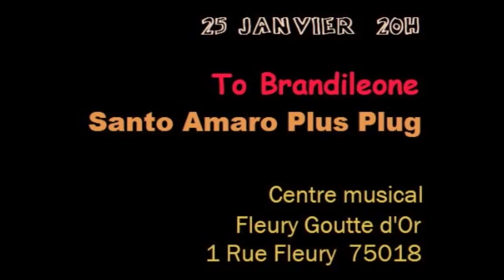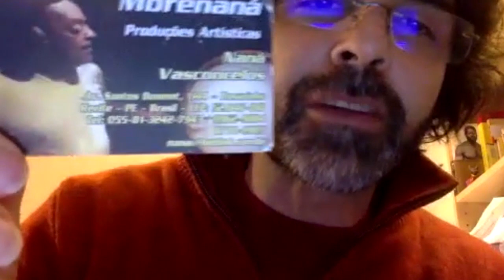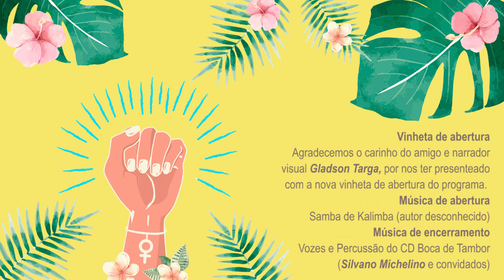ENTREVISTA: SILVANO MICHELINO (PERCUSSIONISTA) E JOÃO DE ATHAYDE - JDDAMAS 03 04 2019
A CULTURA BRASILEIRA BRASIL A FORA
O Brasil já foi reconhecido pela qualidade do seu futebol mas hoje amargamos uma grande ressaca de um eterno 7X1. Nosso café já foi o rei nas bolsas de valores e hoje esfria na xícara de um mundo globalizado. Mas uma coisa ainda é nossa marca registrada no mundo: nossa música. Rica, energética, emocional, potente formadora de um grande caldo cultural, ou como disse Gil uma vez, uma “geleia geral”. Ritmos, melodias e letras são resultados de nossa miscigenação, da influência de imigrantes que compuseram um cancioneiro cheio de poesia e beleza. Em um mundo cheio de limites geográficos, a música brasileira invade fronteiras afetivas e é isso que Silvano Michelino, percussionista e produtor musical, nos conta sobre seu trabalho de 30 anos morando em Paris. Para completar esse momento, ninguém menos que o antropólogo e comentarista “damo” João de Athayde, que também acumula talento musical e gentilmente nos cedeu seu maracatu para a vinheta do SARAVÁ TODO DIA. Momento de pura beleza no JOGO DE DAMAS JDD.